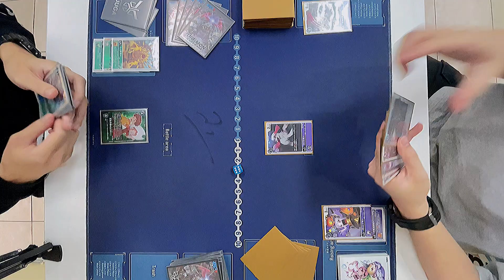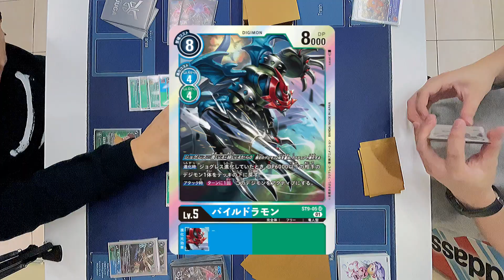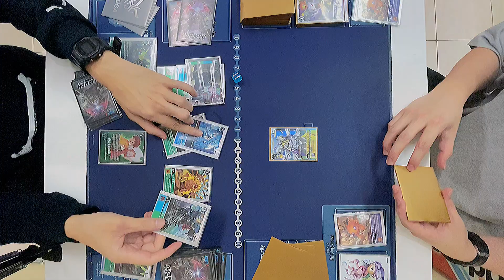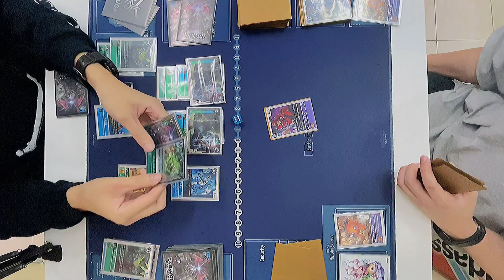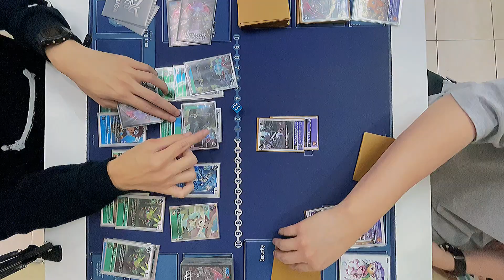[DTCG]Jogress battle ST9Imperialdramon vs ST10 Mastemon